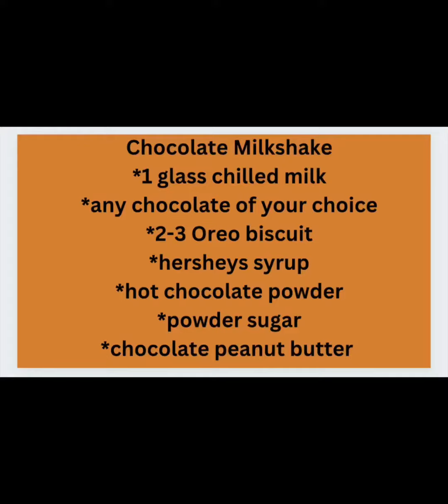मस्त, ज़बरदस्त, कूल और टेस्टी चोक्लेट शेक की रेसिपी | Chocolate Shake / Milkshake Recipe At Home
Oreo shake recipe |
Oreo Cold Coffee recipe |

oreo
oreo milk shake recipe
oreo milk shake
Oreo shake
Oreo icecream
Oreo shake recipe
Oreo recipe
How to make oreo shake
Homemade oreo shake
Oreo milk shake
Oreo shake without ice cream
Oreo shake at home without ice cream
Oreo shake easy recipe
3 ingredients recipe
Oreo shake kaise banate hain
Oreo shake without chocolate syrup
Thick oreo shake
Oreo shake thick recipe
Oreo thick milk shake
Oreo thick milk shake without ice cream
Oreo thick shake recipe in hindi
How to make milk shake
Chocolate milk shake
Oreo milk shake no ice cream
Summer special drinks
Kids special recipe
Homemade milk shake
Milkshake recipes
Oreo milk shake with Icecream
Oreo shake banane ka tarika
doodh ka sharbat
Chocolate shake recipe
chocolate milk shake recipe